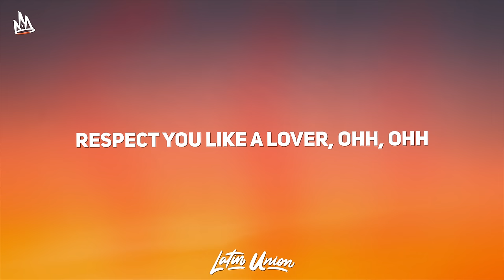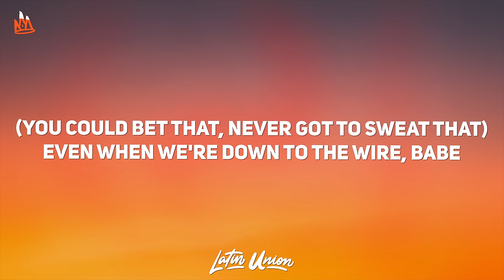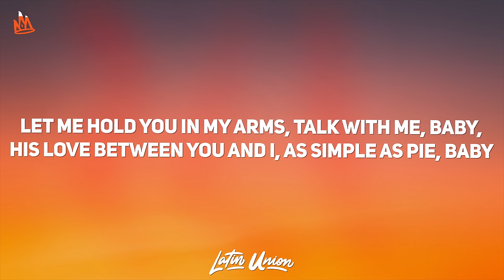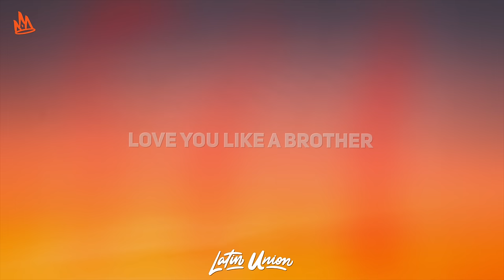Miguel - Sure Thing (Lyrics)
Miguel - Sure Thing Lyrics / Letra by Latin Union!

🎵 Lyrics: Miguel - Sure Thing
[Intro]